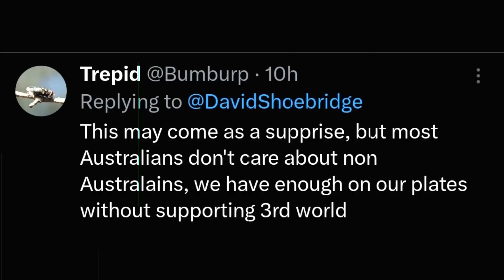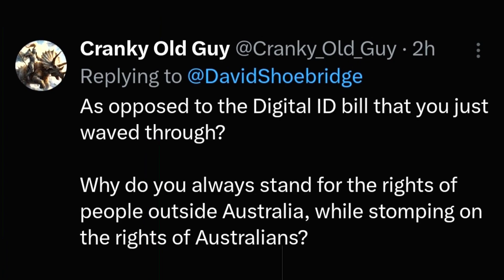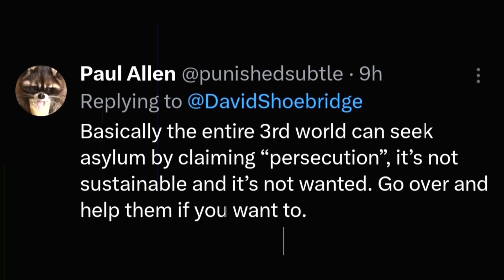David Shoebridge Takes on Anti-Refugee Legislation! Australian Labor Party ! Liberal Party ! Greens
Welcome to "Respected Minister"! In this video, we delve into the fierce opposition voiced by David Shoebridge towards the Albanese Government's proposed anti-refugee travel ban bill. Join us as we analyze Shoebridge's critique and the implications of this controversial legislation.

Shoebridge's tweet highlights his imminent involvement in a hearing regarding the travel ban bill, likening it to the policies of the Trump administration and condemning it as one of the worst bills he has encountered during his tenure in Parliament. As reactions pour in on social media, viewers are encouraged to engage in discussions surrounding the potential impact of such legislation on refugee rights and government accountability.

This video offers an opportunity for viewers to gain insight into the complexities of immigration policy and the importance of upholding human rights in political decision-making.

Join us as we navigate through the debate surrounding the Albanese Government's travel ban bill and the implications for refugee rights and government accountability, only on "Respected Minister". ALP ! LNP ! Australian Labor Party ! Liberal Party of Australia ! Australian Greens Party